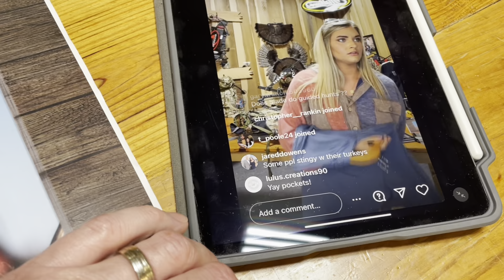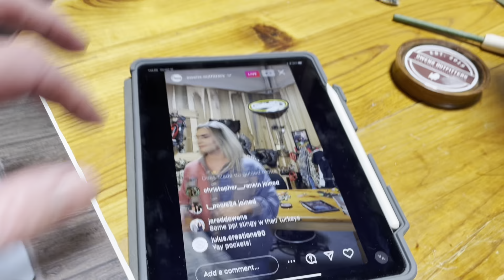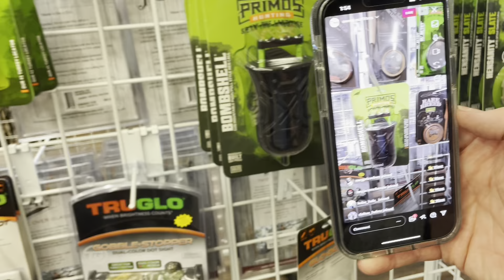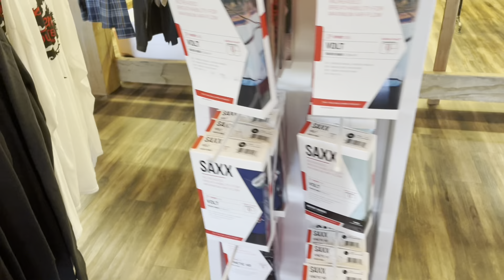IF U NOT WEARING SAXX, WHAT R U THINKN❓❓😳